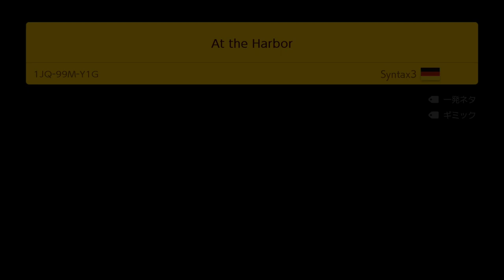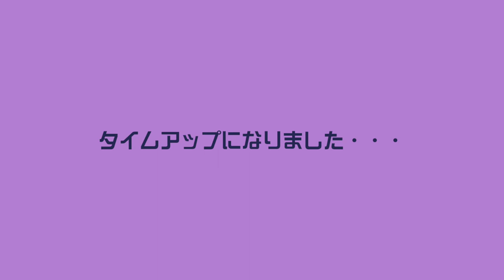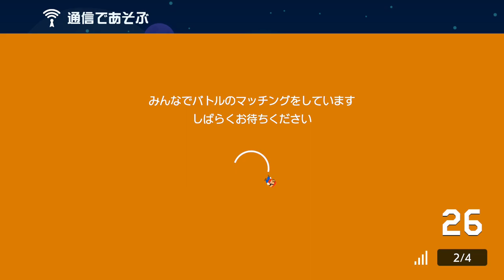キノピオが1ミリも動かなくて笑うｗ スーパーマリオメーカー2 みんなでバトル 世界のコース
何故だ。